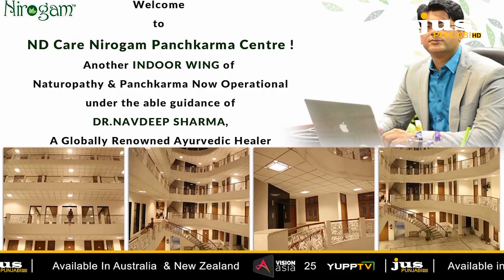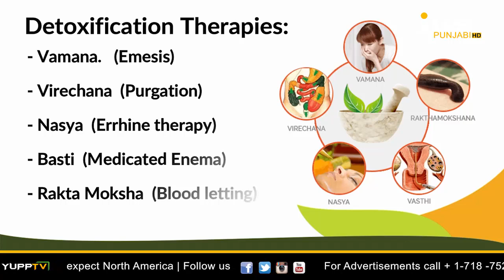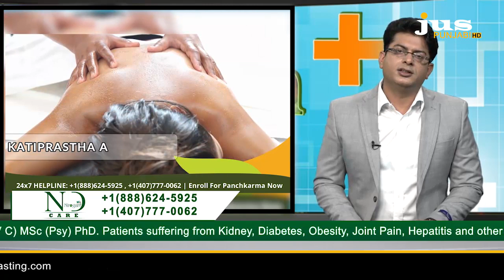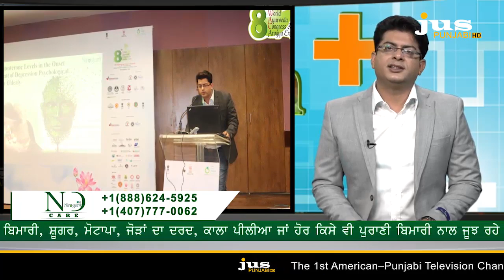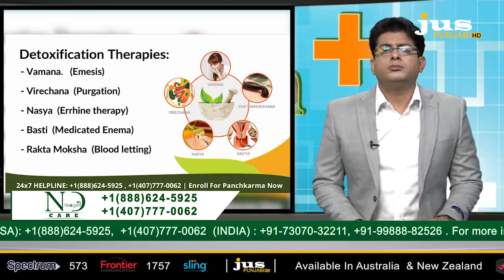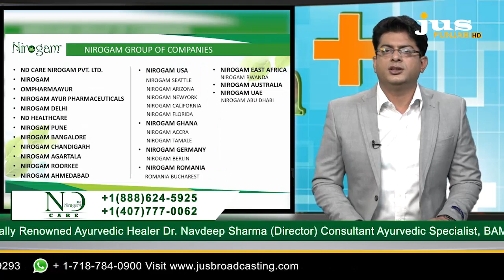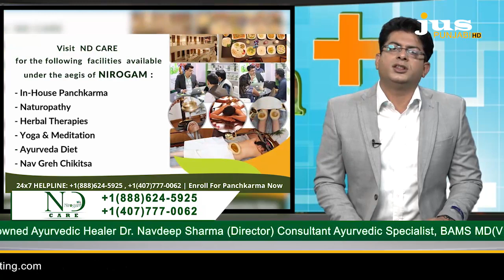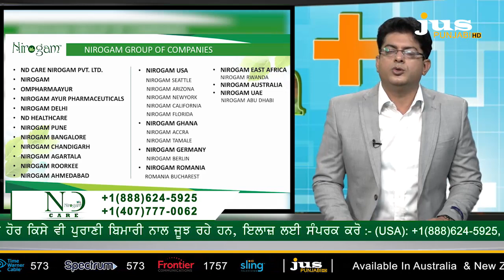Nirogam Care || Dr.Navdeep Sharma || Ayurvedic Specialist || Cancer || Jus Punjabi